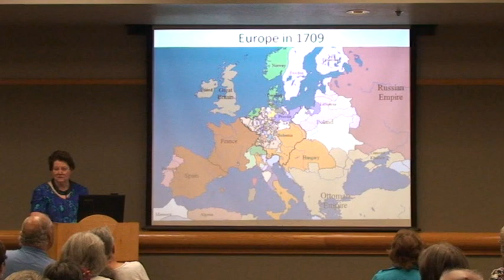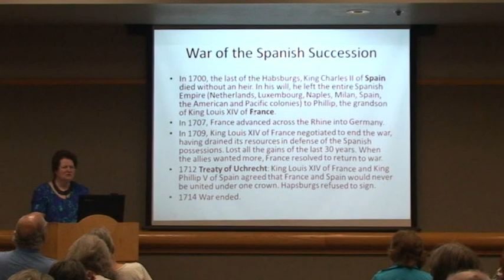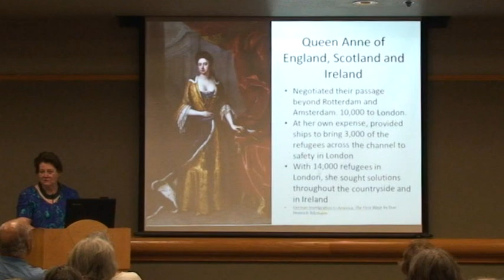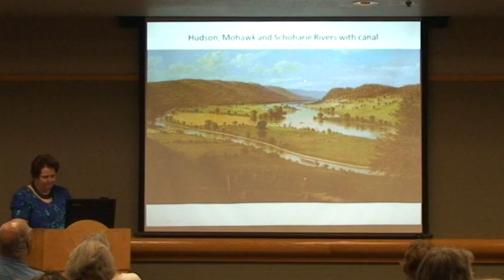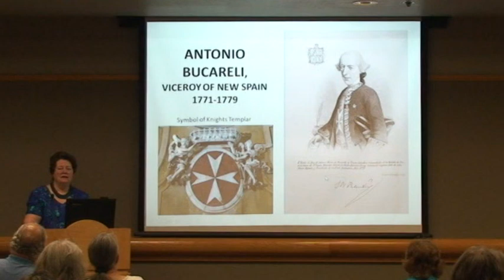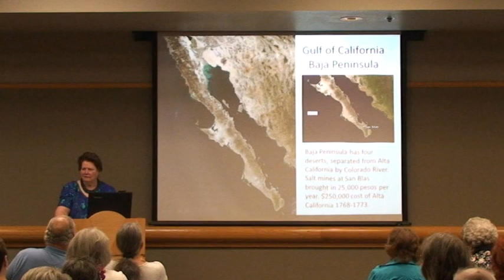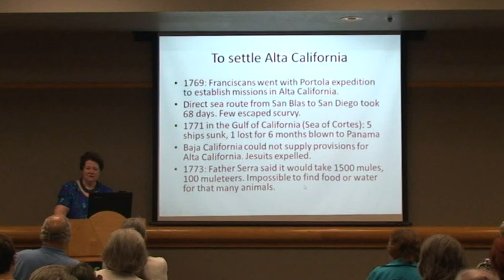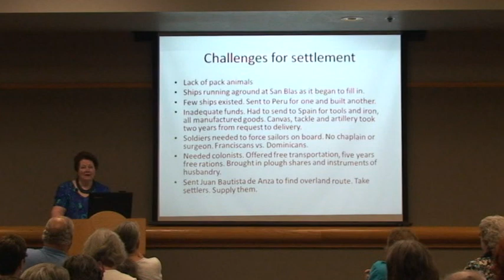Genealogy - So Many Stories, So Little Time – Why the Back Story Matters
In this lecture Dr. Kathryn Marshall presents a selection of lesser known, fascinating stories from the history that our ancestors actually lived.  Knowing what moved them, what threatened and rescued them, and what was on people's minds at the time may transform the way you think of our nation's past and your kindred dead.